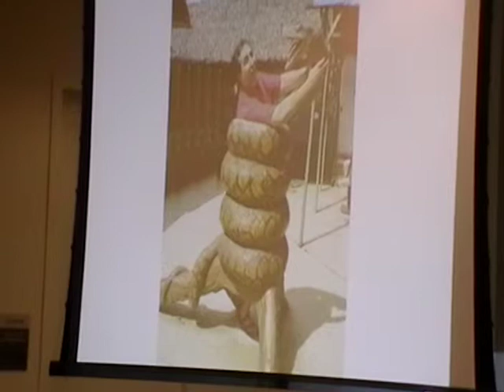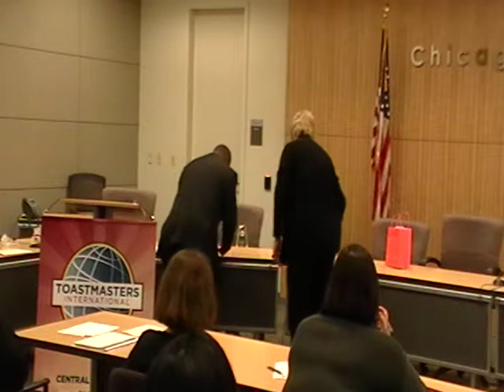District 30 Toastmasters Fall 2013 Central North Humorous Contest